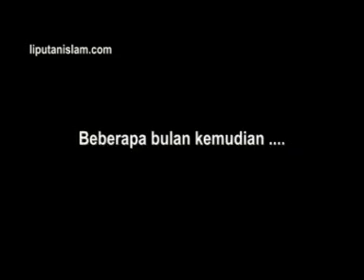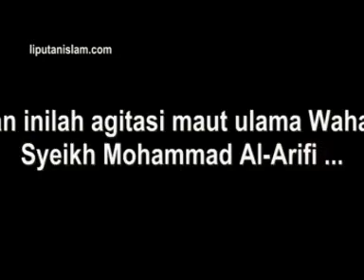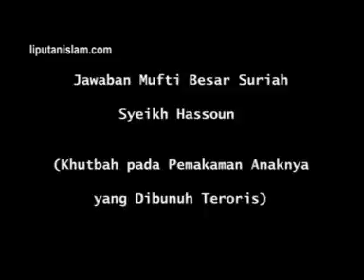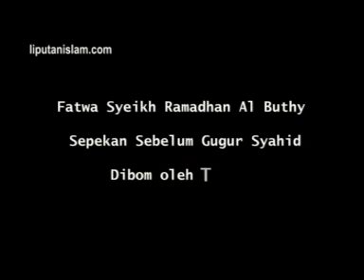Dahsyatnya Tragedi Akibat Provokasi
Ketika para "ulama" memprovokasi perang, sebuah negeri yang damai dan indah bisa hancur lebur.
Dalam video singkat 3:55 menit ini ada kompilasi ceramah 3 "ulama" provokator jihad Suriah (Arifi, Qaradhawi, Ar'our). Lalu, ada "jawaban" dari ulama Suriah, Syekh Buty (gugur syahid akibat bom bunuh diri teroris saat beliau sedang berceramah di masjid), dan Syekh Hassoun (saat pemakaman anaknya yang juga syahid dibom teroris).

Taatilah ulama yang lurus dan menyeru kepada perdamaian, bukan menyeru kepada pembunuhan, penghancuran dan kezaliman.